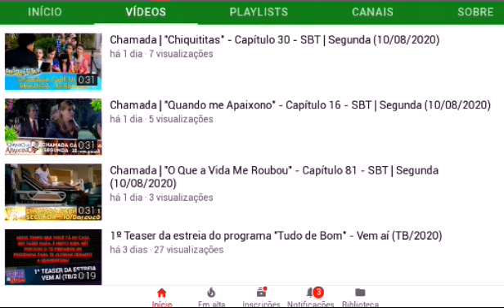Passando pra Divulgar 3 Canais! (Links na descrição)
Links